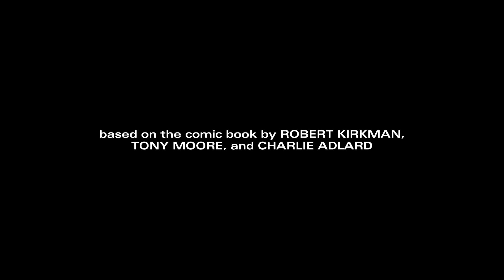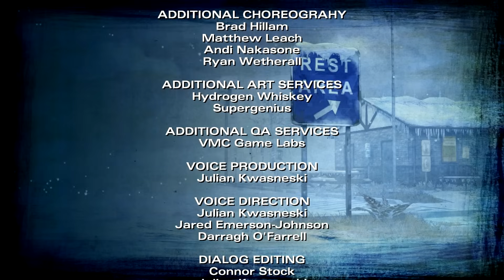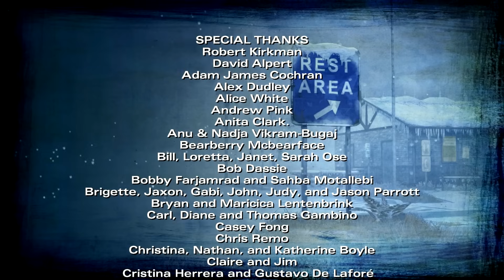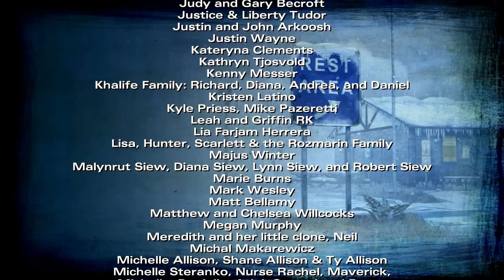The Walking Dead Season 2 ENDING - Episode 5 Gameplay Walkthrough Part 6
The Walking Dead Season 2 Ending Episode 5 Gameplay Walkthrough Part 6 includes Episode 5: No Going Back of the Story for Xbox 360, Playstation 3 and PC in HD. This The Walking Dead Season 2 Gameplay Walkthrough will also include a Review, all Episodes and the Ending.

The Walking Dead Video Game is an episodic video game based on Robert Kirkman's The Walking Dead graphic novel series. The game is under development by Telltale Games. The Walking Dead: Season Two is an upcoming episodic graphic adventure based on Robert Kirkman's The Walking Dead comic book series and developed by Telltale Games. Clementine, who was the player's companion during the first season, will become the player-character in Season Two, and the fate of Kenny, a non-player character that appeared to die during the last act, "will be explored", according to Telltale.